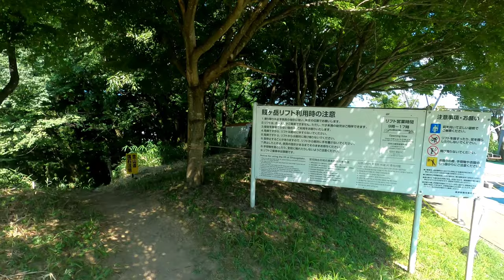[前面展望]奥伊吹観光 賤ヶ岳リフト 上り→下り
動画の解説

真夏の炎天下の7月某日、新快速動画収録で近江塩津まで来たから、ついでに賤ヶ岳にも寄ってみた。

ここのリフトはかつて近江鉄道が運営していたが、2019年5月に奥伊吹観光株式会社に譲渡、現在はスキー場やキャンプ場を経営する同社が運営している。リフトのノウハウを熟知している会社に譲渡したのは良い判断だったと思う。

前置きが長くなったが、本動画ではリフトの往復前面展望を収録。観光要素は各自実際に訪れて堪能してほしい。穴場でオススメです。

事業所概要
名称:賤ヶ岳リフト
開業日:1959年8月
営業期間:62年
所在地:滋賀県長浜市木ノ本町大音

施設概要
索道方式:単線固定循環式特殊索道
傾斜こう長:511.77m
搬器数:101基
支柱数:19本
年間来場者数:約17000人